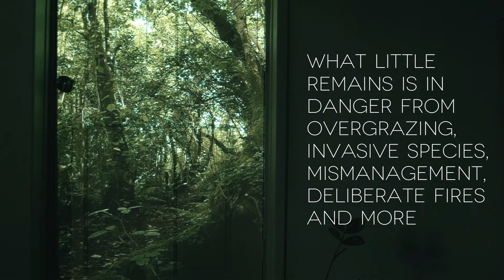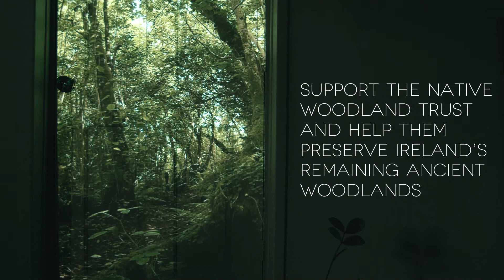Ádhamh Máirtín 'If They Fall' A lament for the lost forests of Ireland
My new track and video 'If They Fall'. A lament for the lost forests of Ireland.

Ireland once had forest cover of around 80%. Today its forest coverage is one of the lowest in europe at only around 11%.

But less than 1% of ireland's tree cover is native ancient woodland. The rest is man-made monoculture tree plantations, planted only for timber.

And a monoculture tree plantation is not a forest.

A real forest is made up of thousands of different species that co-evolved over very long periods of time to function cohesively as an ecosystem.

1 Oak tree can support a staggering 2,300 species not including all of the fungi or any of the bacteria and other micro-organisms.

A huge amount of woodland clearance in Ireland began as far back as the neolithic period, around 6,000 years ago by settlers for farming.

Another devastating period for Irish woodlands came in the 17th & 18th century when the British colonialists & armies used Irish timber to build their ships and as fuel for the iron smelting industry.

The forests were also seen by the colonialists as dangerous refuges for native resistance and a hostile wilderness to be tamed and converted into land for farming.

Numerous native wild fauna, such as wolves, boar, red squirrel (since reintroduced) and numerous bird species, were hunted to extinction or died out as a result of the disappearance of their woodland habitats.

With no natural predator the deer population has exploded and they have to be regularly culled as they eat the bark on mature trees, letting infection in and killing them.

Overgrazing prevents new trees from growing. Vast numbers of sheep who are allowed to roam over much of the land, will eat new saplings before grass, preventing the recovery of woodlands. Wild goats, dubbed in some places as 'desert makers' are also incredibly damaging to native trees and plants.

Invasive species such as Rhodedendron and Cherry Laurel, grow faster than native species, preventing sunlight getting to the forest floor, choking the native trees and denying them the chance to grow. It is expensive and time consuming to combat these invasive species.

‘We were Gaels. We still are. At one time we all spoke Gaeilge, language of the Gaels. And Gael means “forest people” or “wild men”. We come from the bush, from these wet, dank thickets of woodlands that once covered three-quarters of the island’
Manchán Magan

Support the Native Woodland Trust & Woodland Trust (for NI) and help them preserve Ireland’s remaining ancient woodlands.

Lyrics

Born in you
We crawl
Bathed in you
Trees Tall

Hope on wing
In sunlight sway
Silent Now
Just in the way

Split in two
Yet we stall
Saved by you
Seed & Soul

Vein of leaf
As of hand
If they fall
Don't we all?

Ádhamh Máirtín ~ Music, Lyrics & Production
Video Shot & Edited by Ádhamh Máirtín

Projection footage by:
Ádhamh Máirtín
Chalie Joe Doherty
Cara Augustenborg
Malcolm Noonan
Paul R Daniel
RTE News
Chris Campbell
Neil Bromhall
SKYCAM Ireland
Andrew Mulleady
Luciann Photography
Jeswin Thomas
Michael Francis Redmond
Peter Steele
Irish Wildlife Trust
Donegal County Council
Alan McLaughlin
Anderson Xavier / Tips&Trips
Marco Valk
The Wildlife Garden Project
Tom Vaughan
BirdWatch Ireland
Daríro Fernández-Bellon
RSPB

Thank you to Amy Aoife, Martin Byrne & Gareth Doran